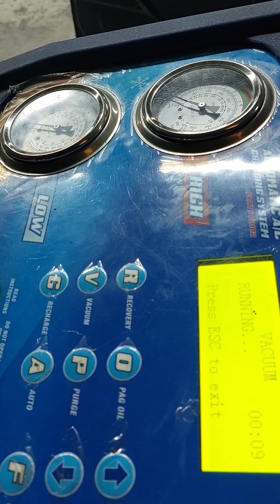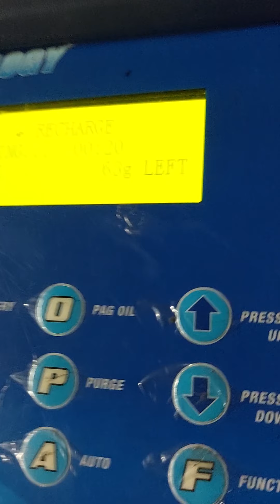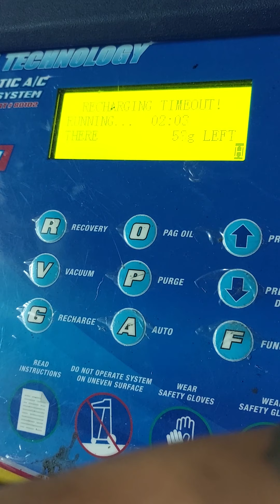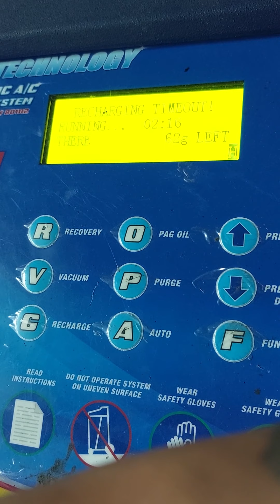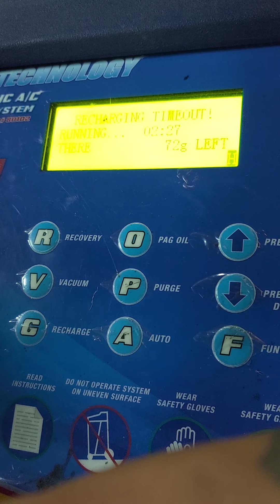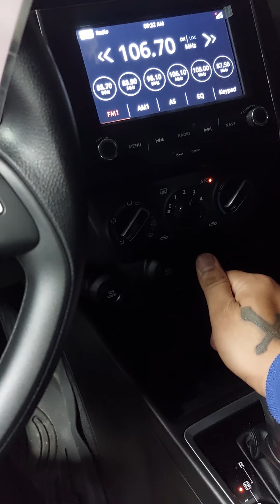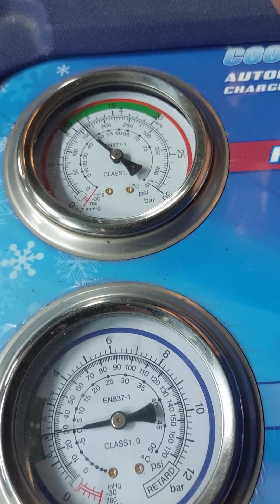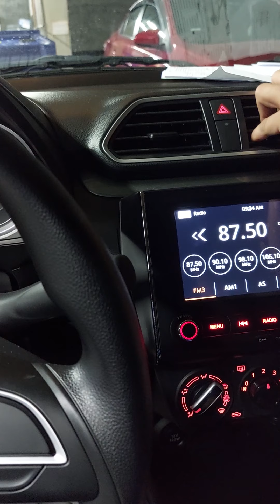basic air con charging...